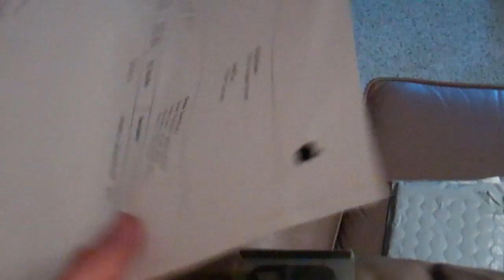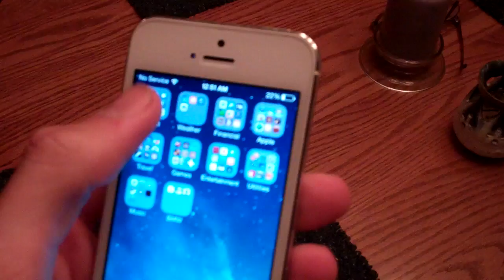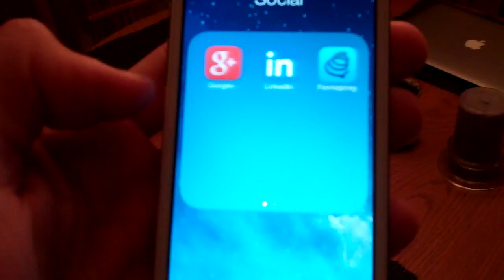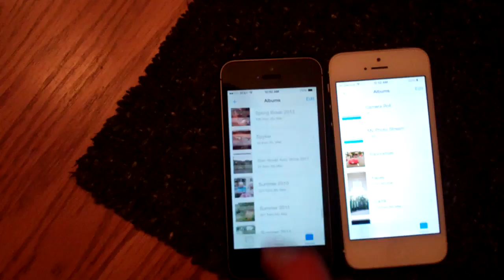"Can I Throw Sticks at Him?" 9/25/13 - Day 1,019